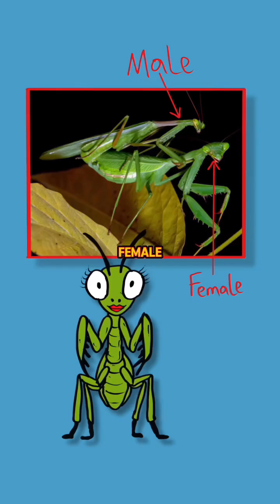The Dark Side Of Female Mantis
The praying mantis is known not only for its unique hunting style but also for one of the most unusual behaviors in the animal kingdom – sexual cannibalism. 🦗 In this video, we explore why the female mantis sometimes eats the head of the male mantis during or after mating. You’ll learn how this behavior provides her with extra nutrients, increases her chances of producing healthy eggs, and why males still risk approaching females despite the danger. We also uncover other incredible facts about mantises, from their lightning-fast hunting strikes to their powerful front legs designed for catching prey. This video reveals the balance of survival, reproduction, and instinct in the life of the mantis, showing why they are such fascinating insects.